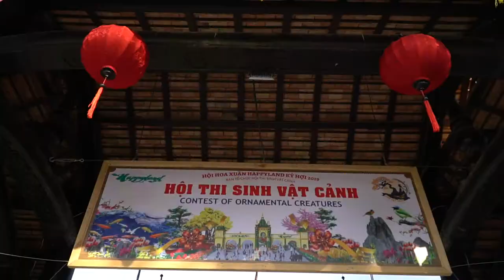HỘI HOA XUÂN TỈNH LONG AN